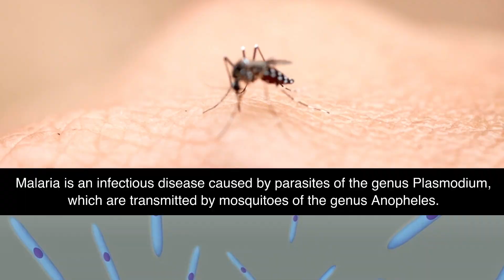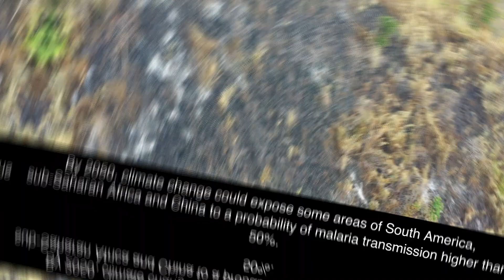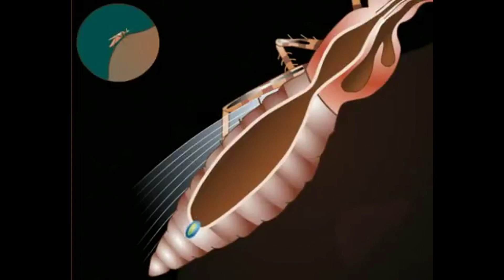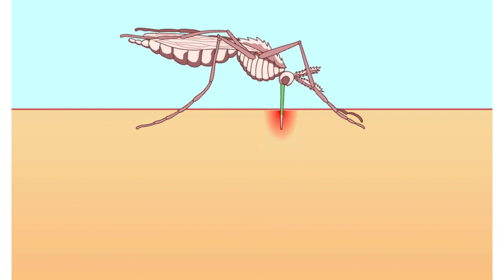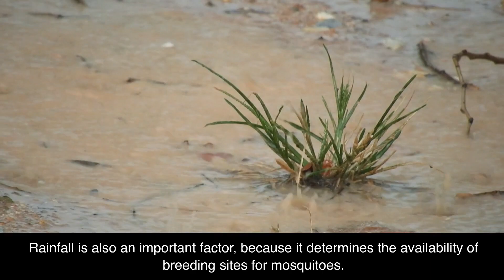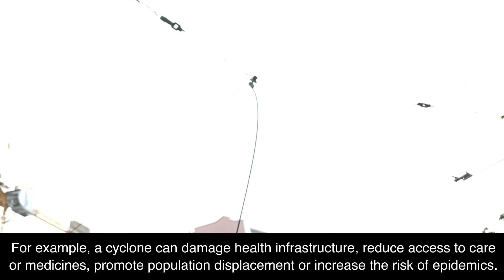Le changement climatique et le paludisme en 6 minutes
Le paludisme est une maladie infectieuse causée par des parasites du genre Plasmodium, qui sont transmis par des moustiques du genre Anopheles. Cette maladie infectieuse provoque des fièvres, des frissons, des maux de tête, des anémies et parfois la mort. Le paludisme est la maladie parasitaire la plus mortelle au monde, tuant environ un million de personnes chaque année, principalement en Afrique.